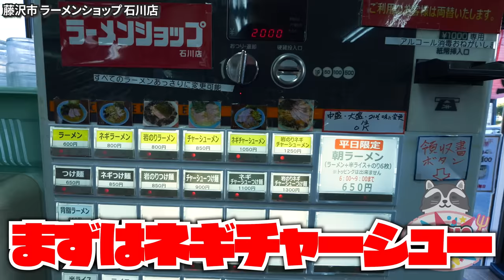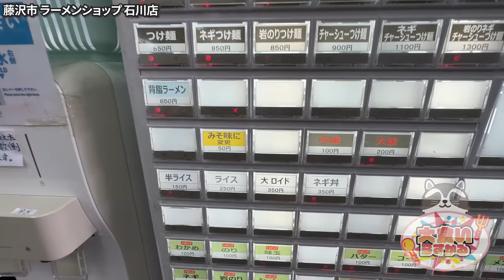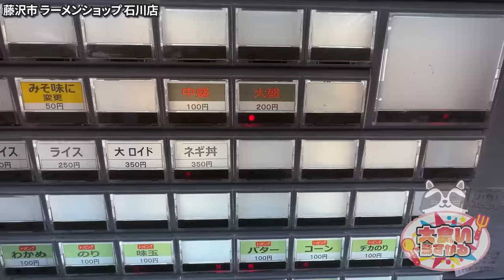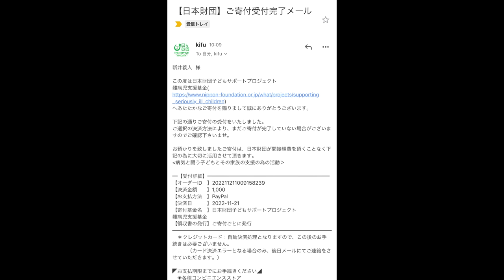旨過ぎて麺が！ライスが止まらない！ラーショ好きなら必食のお店が異次元の旨さ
やっと行けた！ラーメンショップ石川店さん！

こりゃMAXさん通うわ…最高にうんめぇ
来月も行っちゃおうと思う幸せなお店